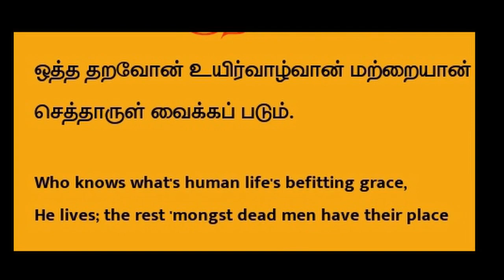Are you a living person?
A person will be considered as living if he donates others. Others will be considered as dead.
Kural - 214
Thirukkural by Thiruvalluvar